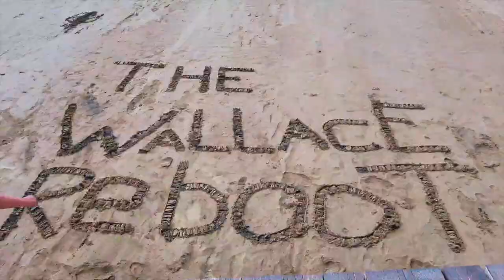Tegalalang Rice Terrace & River Rafting Tour POV Bali with KIDS JULY 2019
Hey guys! How you holding up?? Hanging in there? We decided to keep posting our vids and trying to do the slow work of catching up to current times and provide another something to watch since we all have time and can maybe even use a little escape. I won't say from who or what we need that escape from. :D We truly hope that each one of you are doing ok. We hope you are feeling your feelings, don't judge them, just acknowledge them. 90 seconds to fully process and feel a feeling!

This was us finally getting out again in Bali. I was still reeling from my truth crisis with my religion, trying to process and start to figure out how to heal and move on. It was a whole lot and it was harder to get out and explore a ton. I did eventually pull it together and got to a few key places I wanted to see with the fam. This was our venture out to the Tegallalang Rice Terraces near Ubud. It was beautiful! This was in July for reference if you are curious what it looks like. There is a (purchased) drone clip from a different month, rainy season sometime I think, and you can see them full of water too! So, so pretty. We loved exploring there. I will say that I did read about the locals who "tax" you. I get it and really it isn't much in USD, but after the 3rd one I was over it. Just be aware that they are within the terraces themselves, not just as you enter, and have extra change! ;)

Last is the other tour Mekhi did that was through the hostel with a few other hostel guests/new friends. It's fairly entertaining (I hope!) to hear him be silly and to ride the rapids from his POV. We hope you enjoy it!

Seriously though, how are you holding up?